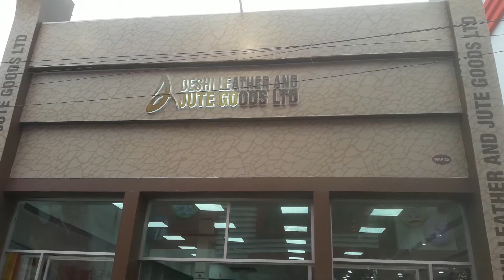বাণিজ্য মেলা-2020 Exceptional Ladies Purse- দেশী লেদার লেডিস ব্যাগ।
Exceptional Ladies Purse- দেশী লেদার লেডিস ব্যাগ।